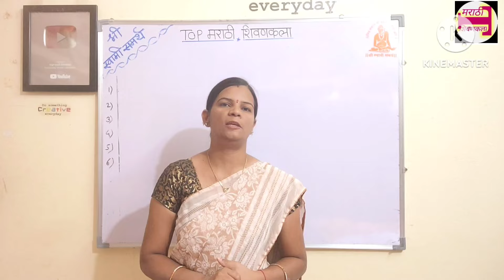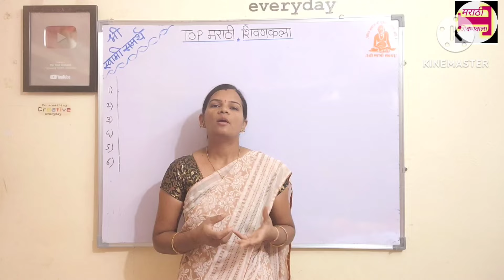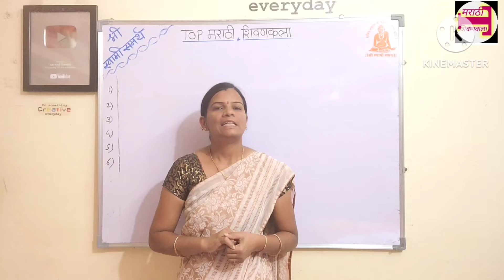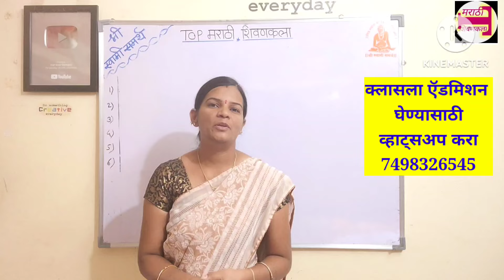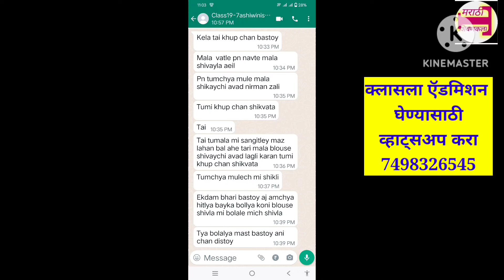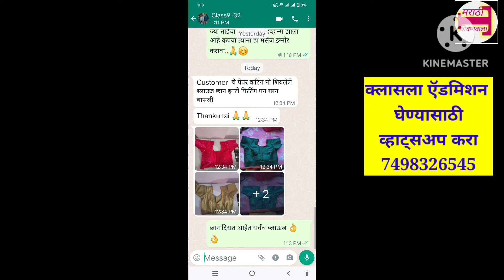माझ्या सारखे परफेक्ट ब्लाऊज मास्टर बनायचे आहे तर हा व्हिडिओ नक्की सर्वांनी पहा